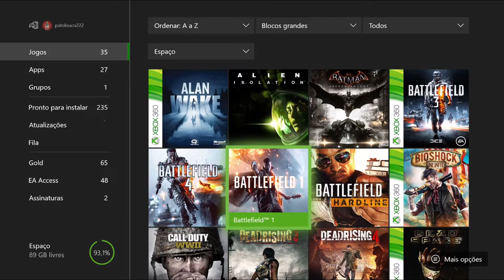Hellblade: Senua's Sacrifice - A Árvore Barnstokkr On Xbox One Via Streaming Windows 10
Ao tentar cruzar a ponte para Helheim, Senua é atacada por Hela que a fere gravemente e destrói totalmente sua espada.

Senua busca forças em seu desejo de salvar a alma do seu amado Dillion. Ela então começa a seguir uma luz em forma de homem, a qual ela acredita ser Dillion.

A Luz a leva até a mística Árvore Barnstokkr, a qual lhe oferece 4 desafios em troca da lendária espada de  Gramr, uma espada capaz de matar até os deuses.

Obs: infelizmente apaguei o arquivo da luta contra Hela por engano.